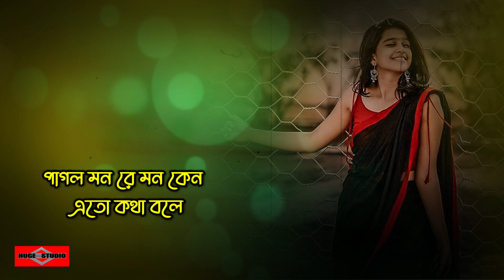পাগল মন রে 😍 Pagol Mon - Dilruba Khan COVER | Bangla Sad Song 2023 | Huge Studio - Ayna Ghor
This is our new bangla song 2023 and bangla new sad song video 2023 name পাগল মন রে 😍 Pagol Mon - Dilruba Khan COVER romantic song bangla 2023 sad song bangla 2023 sad romantic song bangla 2023 as a bangla song 2023 also romantic song bangla 2023 Huge Studio - Ayna Ghor Bangla sad song 2023 is a sad bangla song 2023 This song created by Huge studio as a Bangla sad song 2023. Hope You Guys like it heart 2023 music video. মধুর কিছু সময় যে জীবনে আসে 😍 Modhur Kichu Somoy - Ei Vabe Jodi Kete Jai - Kichu Kichu Kotha and Tomay Dekhte dekhte ami jeno ondho hoye jai - Amar Hridoy ekta ayna Song is very musch popler in tiktok and likee.

Original Credits -
song - pagol mon
singer - Dilruba Khan
Lyric : Ahmed Kaiser
Tune:  Ashraf Udash

Pagol Mon Re Lyrics

আমি বা কে আমার মনটা বা কে
আজও পারলাম না আমার মনকে চিনিতে
আজো পারলাম না আমার মনকে চিনিতে
পাগল মন রে মন কেন এতো কথা বলে
ও পাগল মন মন রে
মন কেন এতো কথা বলে

মনকে আমার যত চাইযে বোঝাইতে
মন আমার চায় রঙের ঘোড়া দৌড়াইতে